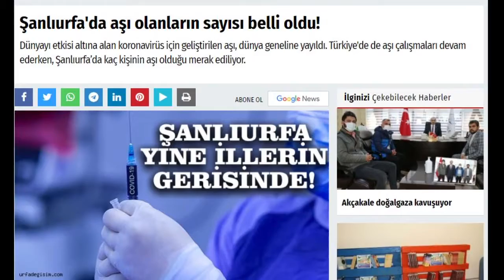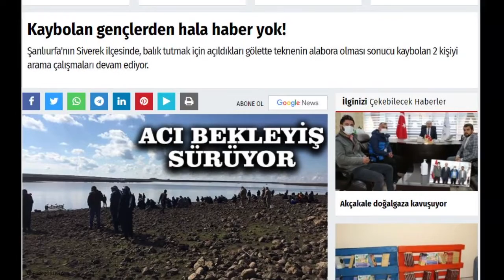Öne çıkan haberleri sesli dinleyin! ( 19 Mart )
Urfa Değişim gazetesi olarak Şanlıurfa’nın en güncel ve öne çıkan haberlerini siz okuyucularımız için hazırladık. Urfa Değişim gazetesi web sitesinde yer alan ve öne çıkan (19 Mart ) tarihli haberleri sesli olarak okuyucularımıza sunduk.